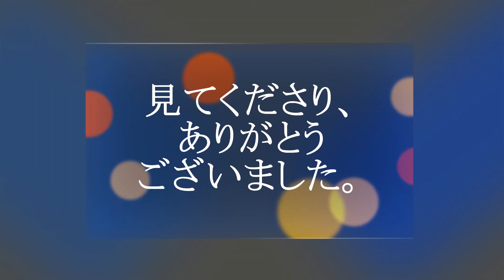マッチ売りの少女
日本キリスト教団瀬戸永泉教会・教会学校教師による影絵です。